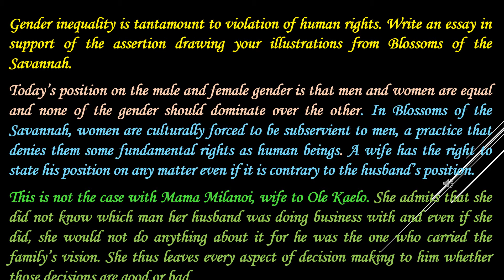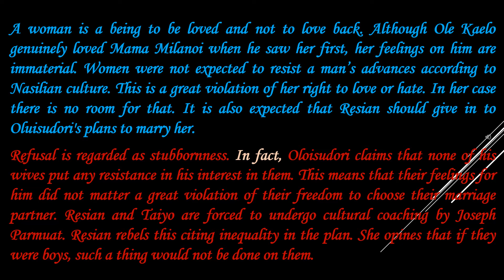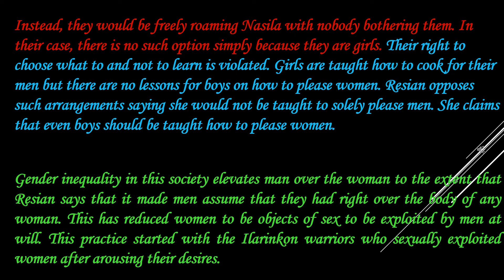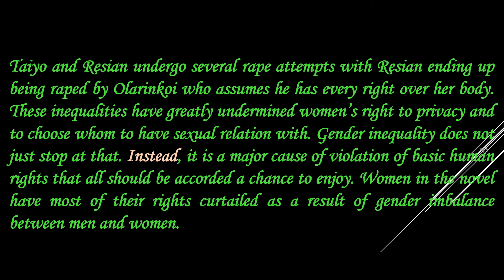Essay 6 Blossoms of the savannah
Today’s position on the male and female gender is that men and women are equal and none of the genders should dominate over the other. In Blossoms of the Savannah, women are culturally forced to be subservient to men, a practice that denies them some fundamental rights as human beings. A wife has the right to state his position on any matter even if it is contrary to the husband’s position.
This is not the case with Mama Milanoi, wife to Ole Kaelo. She admits that she did not know which man her husband was doing business with and even if she did, she would not do anything about it for he was the one who carried the family’s vision.